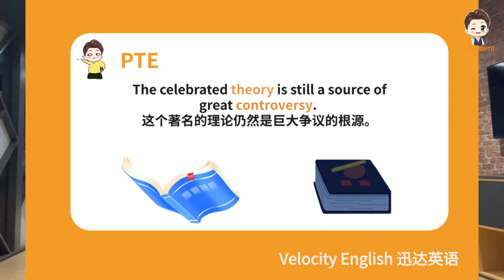如果你不想痛苦的背PTE考试中WFD，你会如果你不想痛苦的背PTE考试中WFD，你会先看这个PTE视频！ptestudyplan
如果你不想痛苦的背PTE考试中WFD，
你会如果你不想痛苦的背PTE考试中WFD，
你会先看这个PTE视频！

无痛背WFD高频288是1种怎样的体验？

1招学霸记忆法提高PTE听力成绩！
pte考生错过后悔，PTE满分学员的私密档案！先看这个PTE视频！